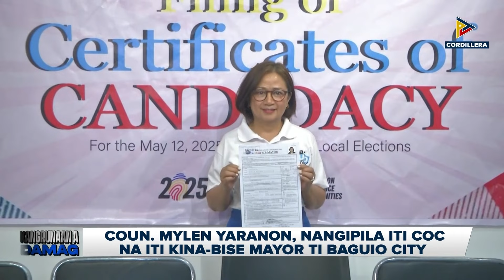Rep. Mark Go, agngayangay iti kina-mayor ti Baguio City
KangrunaanADamag | Rep. Mark Go, agngayangay iti kina-mayor ti Baguio City
• Coun. Mylen Yaranon, nangipila iti COC na iti kina-bise mayor ti Baguio City
• Sigud a Baguio City Vice Mayor Edison Bilog, agngayangay iti kina-konsehal